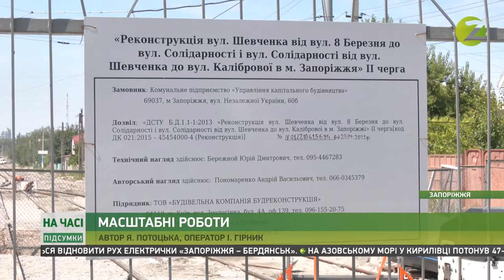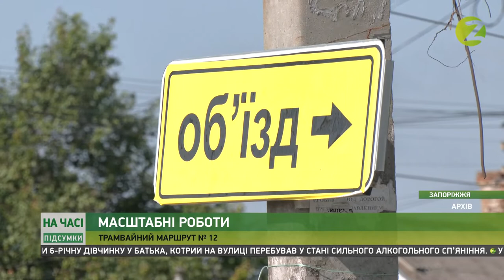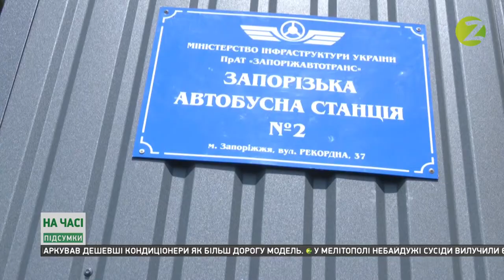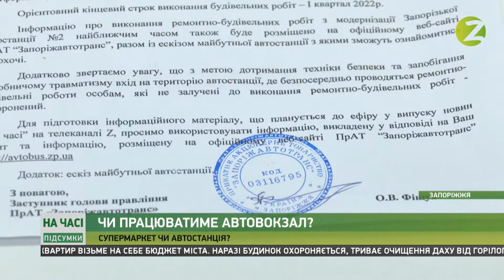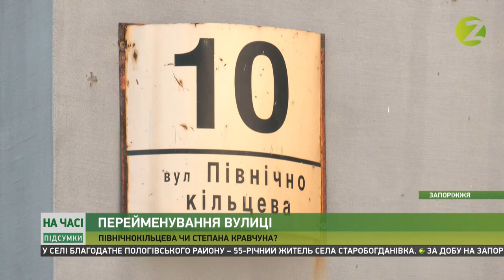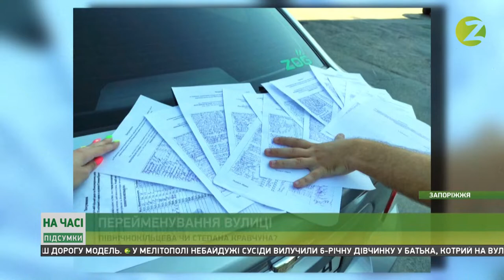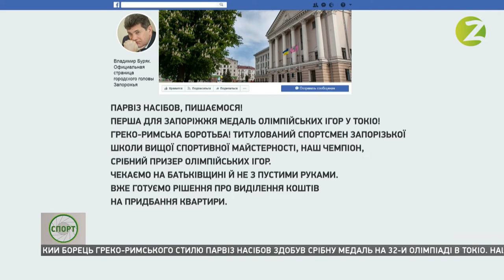На часі. Підсумки - 05.08.2021